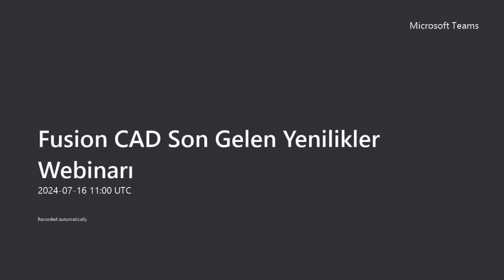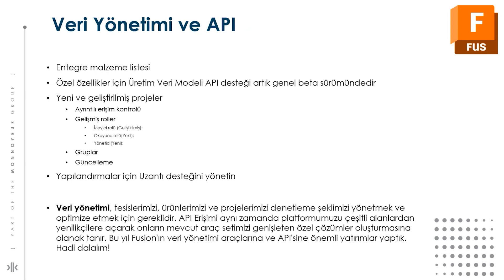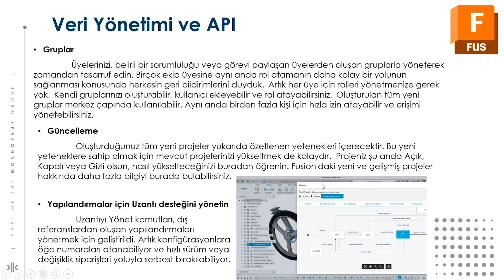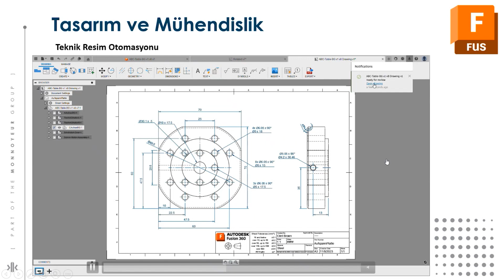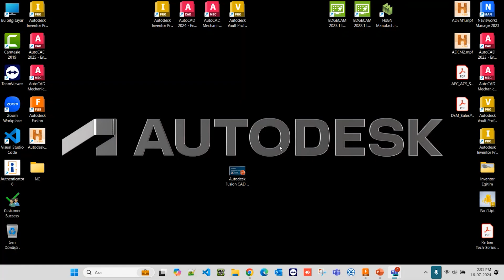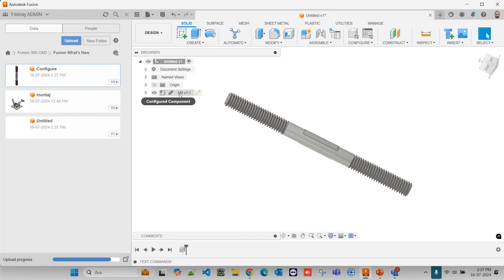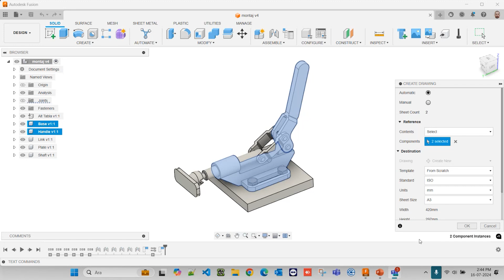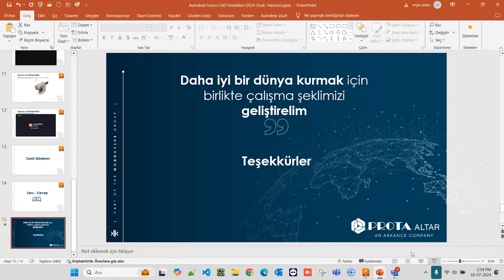Fusion CAD Son Gelen Yenilikler Webinarı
Bu webinarımızda, 2024 yılı itibariyle Autodesk Fusion programının CAD arayüzüne yeni gelen özellikleri inceledik.

Webinar Konu Başlıkları:

Parça Modellemedeki Yenilikleri
Montaj Modellemedeki Yenilikleri
Teknik Resimdeki Yenilikleri